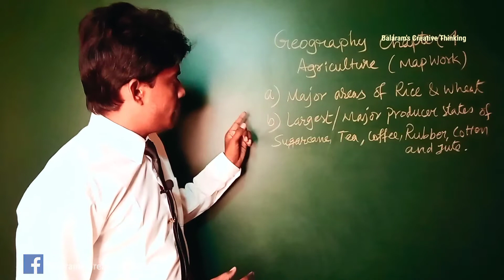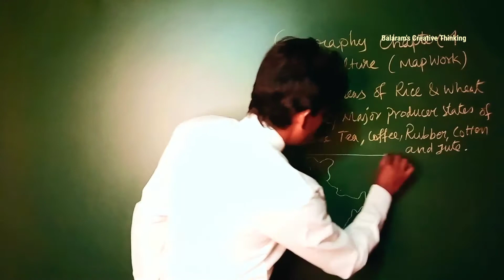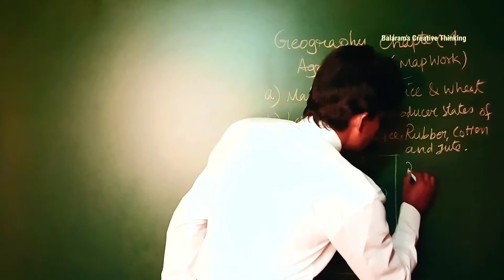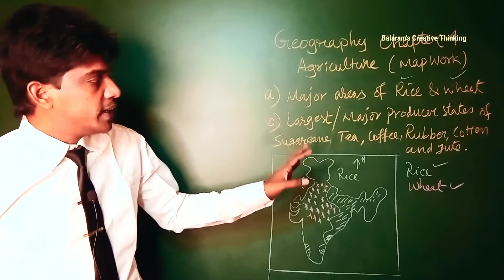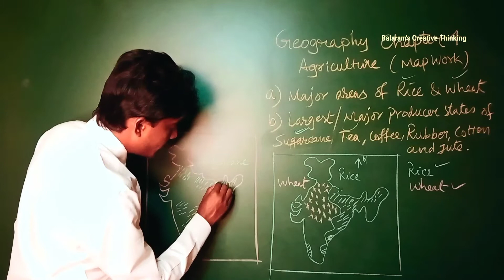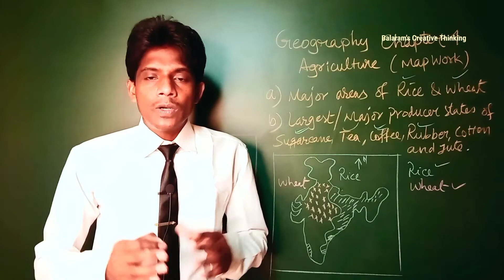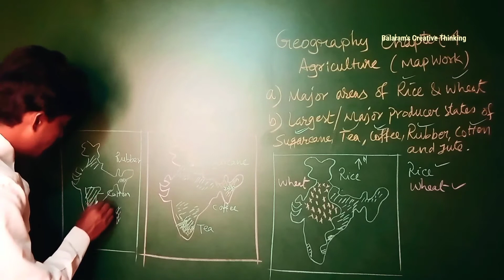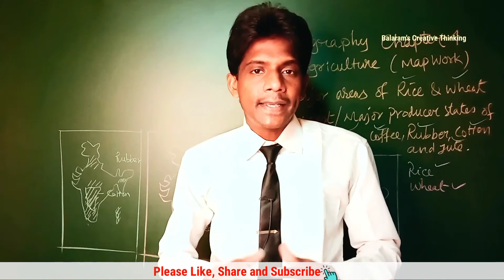Major areas of Rice and Wheat | Major producer states of Sugarcane, Tea, Coffee, Rubber, Cotton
Major areas of Rice and Wheat | Major producer states of Sugarcane, Tea, Coffee, Rubber, Cotton | In this video I have discussed about how to locate and label major areas of rice and wheat and largest / major producer states of Sugarcane, Tea, Coffee, Rubber, Cotton and Jute on the political map of India. Please do practice on outline map of India. This video will be helpful for you and getting marks from map work.